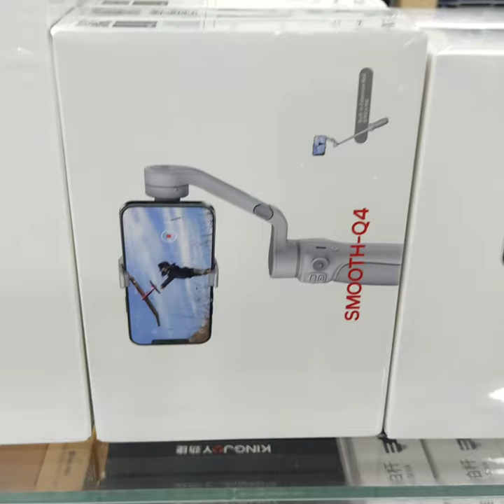Best Price of Mobile Gimbal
Price now : best price er jounno massge korun